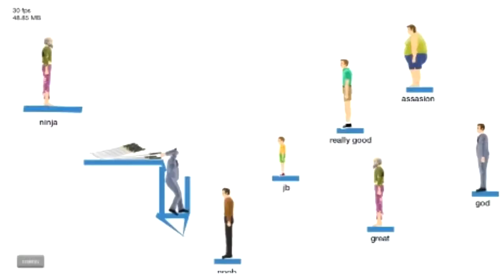Bioshock Infinite | Ep.11 | "Intiaaneja ja kiinalaisia"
Pieni tutustumis retki Bookerin menneisyyteen..